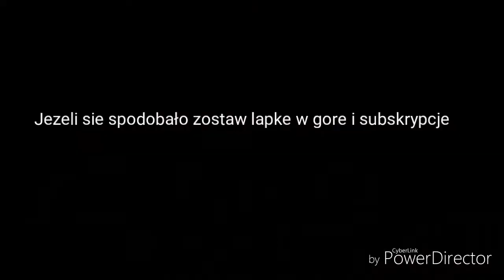Orka na maxa!!! 2018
witaj!!!

orka 2018
lamborghini 130km 6 cylindrow

dobijemy pod tym filmem 650 subskrypcji?